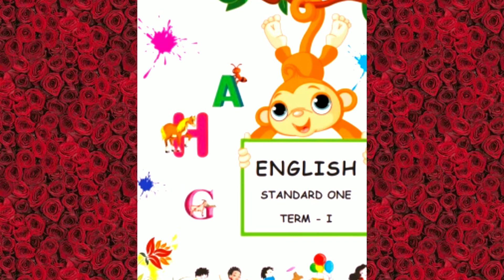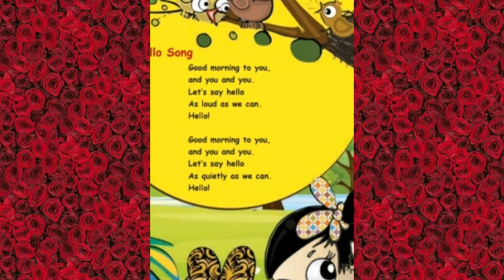1st standard Term (Hello poem) english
1st standard term-1
 hello poem

In this lockdown, children can study from there home.

Study hello poem in your home itself

Please

Thankyou

Gj Studies 😀